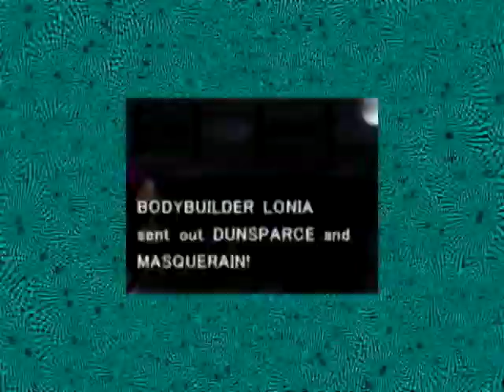a YouTube by ff (Moog)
A perfect Youtube? The with the highest amount of views on April 1st (Youtube's Official Anniversary) wins the.

"Round 1 of YTP Tennis with ADHDYoshi

Added:
- Myst
- Pajama Sam 2
- Physicus (Physikus) Intro
- T'alvi
- Torin's Passage
- Magic School Bus
- Making of Myst IV: Revelation
- Myst III: Exile
- Alfred Kwak
- Riven
- Alida
- Floating Runner
- Animusic "